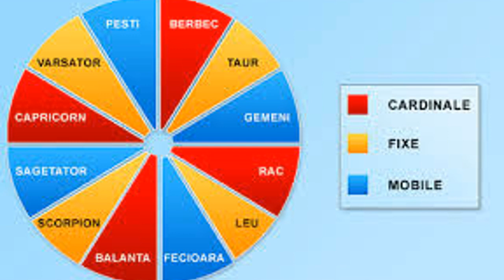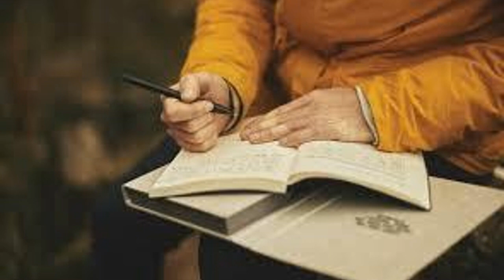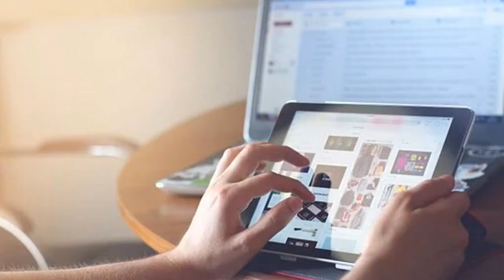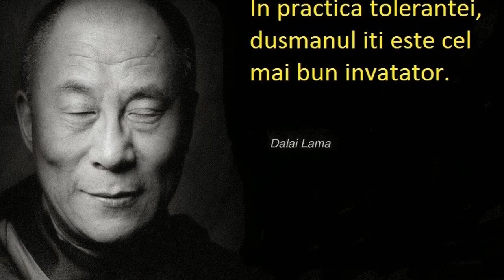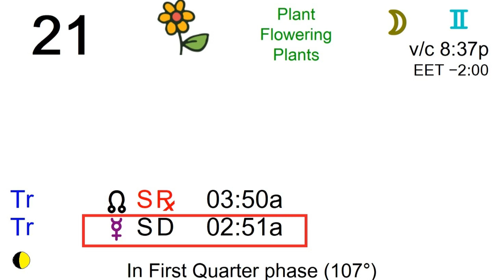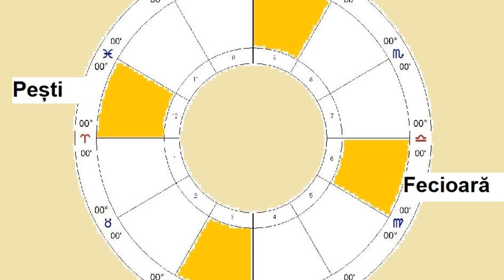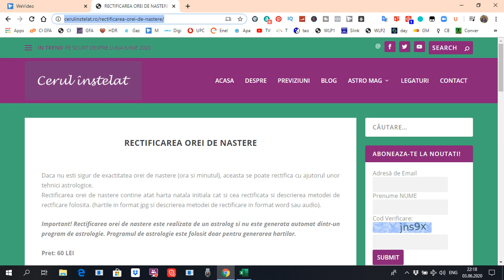CUM FUNCȚIONEAZĂ MERCUR RETROGRAD ÎN TRANZIT ÎN 2021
În 2021 sunt 3 cicluri de retrogradare în zodii de aer - Vărsător, Gemeni și Balanță. Pentru a înțelege mai bine prezentarea aflați aici ce reprezintă Mercur în astrologie
În 2021 Mercur are următoarele cicluri de retrogradare:
MERCUR RETROGRAD ÎN VARSATOR:
MERCUR este în zodia VĂRSĂTORULUI între 8 ianuarie – 16 martie și va avea și un ciclu de retrogradare, astfel:
Între 8 și 29 ianuarie Mercur este în mișcare directă,
Între 29 și 31 ianuarie Mercur este în stație retrogradă,
Între 31 ianuarie și 20 februarie Mercur este în mișcare retrogradă,
Între 20 și 22 februarie Mercur este în stație directă,
Între 22 februarie și 16 martie Mercur este mișcare directă
La 16 martie la ora 00:26:20 Mercur intră în Pești și astfel se încheie acest ciclu de retrogradare a lui Mercur în Vărsător.
MERCUR RETROGRAD ÎN GEMENI:
MERCUR este în zodia GEMENILOR  între 4 mai – 11 iulie și va avea și un ciclu de retrogradare, astfel:
Între 4 și 28 mai Mercur este în mișcare directă,
Între 28 și 31 mai Mercur este în stație retrogradă,
Între 31 mai și 22 iunie Mercur este în mișcare retrogradă,
Între 22 și 24 iunie Mercur este în stație directă,
Între 24 iunie si  și 11 iulie Mercur este mișcare directă
La 11 iulie la ora 23:35:05 Mercur intră în Rac și astfel se încheie acest ciclu de retrogradare a lui Mercur în Gemeni.
MERCUR RETROGRAD ÎN BALANȚĂ:
MERCUR este în zodia BALANȚEI între 30 august – 6 noiembrie și va avea și un ciclu de retrogradare, astfel:
Între 30 august și 26 septembrie Mercur este în mișcare directă,
Între 26 și 28 septembrie Mercur este în stație retrogradă,
Între 28 septembrie și 17 octombrie Mercur este în mișcare retrogradă,
Între 17 și 19 octombrie Mercur este în stație directă,
Între 19 octombrie  și 6 noiembrie Mercur este mișcare directă
La noiembrie la ora 00:24:36 Mercur intră în Scorpion și astfel se încheie acest ciclu de retrogradare a lui Mercur în Balanță.